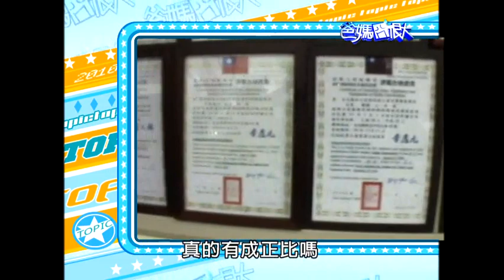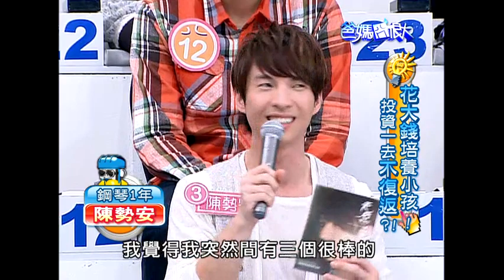公共電視 爸媽囧很大第266集 花大錢培養小孩! 投資一去不復返?!